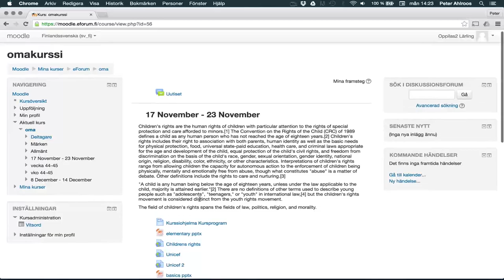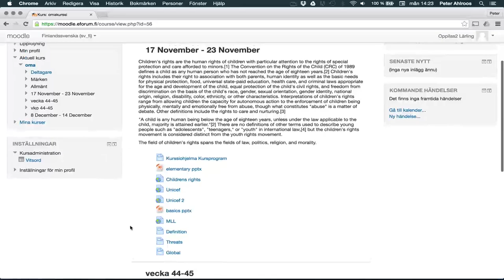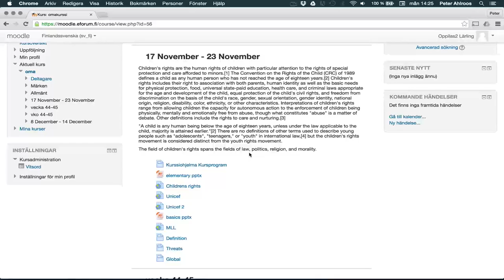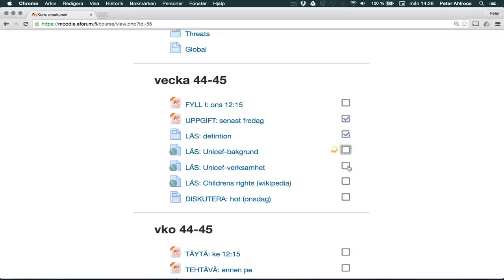Moodle: organisera materialet